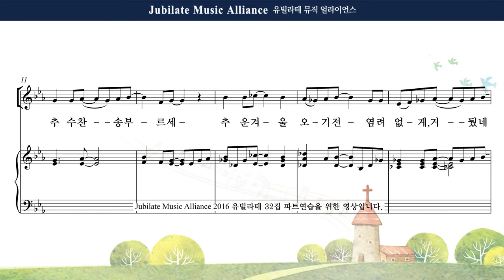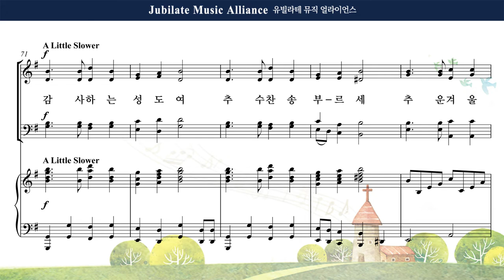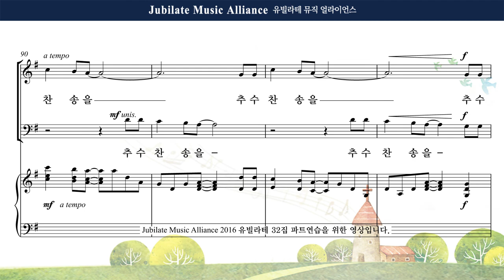[유빌라테] 유빌라테 명품성가 32집 11. 이민형 - 감사하는 성도여